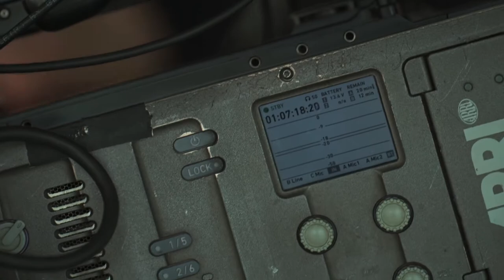교외이상 Subur-ban ideal 메이킹필름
Making film